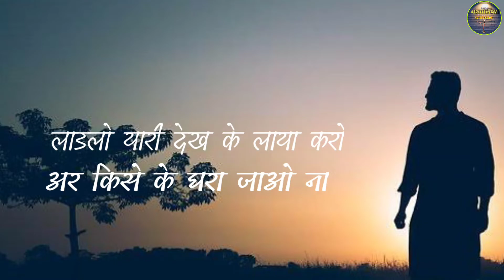Heart Touching Shayari For Sister | Dogle Yaar Whatsapp Status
"Makholiya Panchiyat"

दोस्तो मेरे चैनल पर आपको असल जिंदगी की रियल बातो की वीडियो मिले गी ||

All Types Shayari
All Types Dilogs
Etc.

Apko har 3 Din bad New Video
Channel pr Mil jaae gi |

To Shayari Se Related All Videos K

Ap Mujhe Instagram Pr Bhi Follow Kr Skte H

:__ Ajay Rana 5665